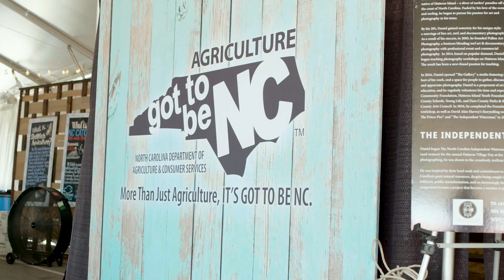NC Seafood Festival - Oct. 6-8, 2023 in Morehead City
The NC Seafood Festival returns for its 27th year in Downtown Morehead City! October 6-8 you'll find delicious food, great vendors, live music, amusement rides, activities and more. for additional details about this fun event. We'll see you along the waterfront!